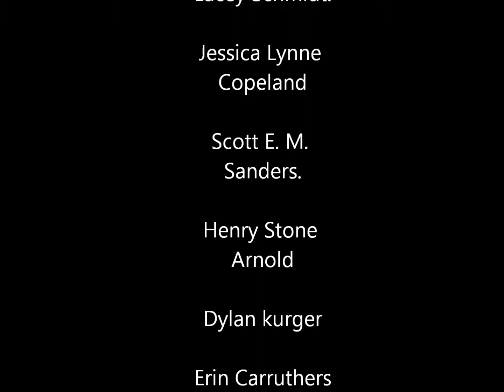dryden zirka dancer May 19, 2011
dryden zirka dancer